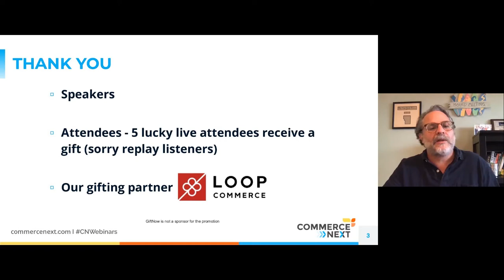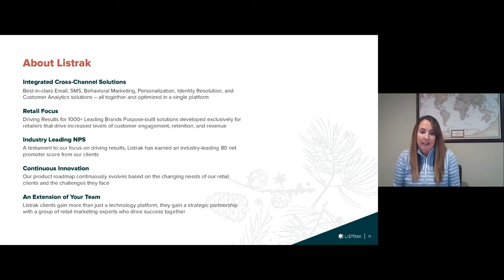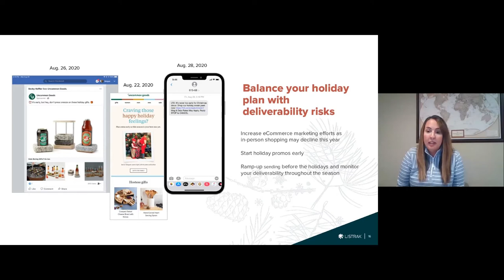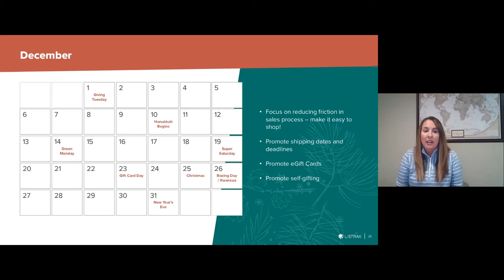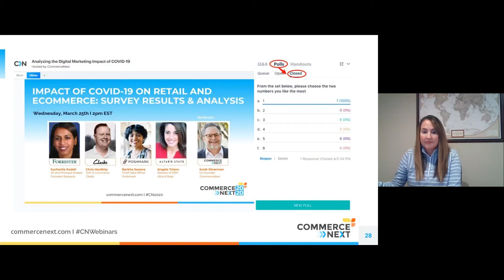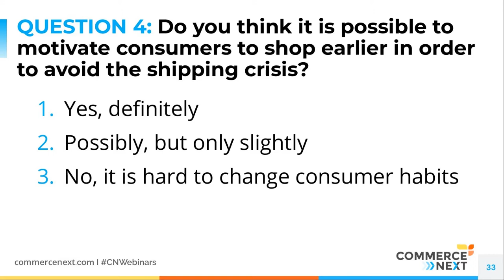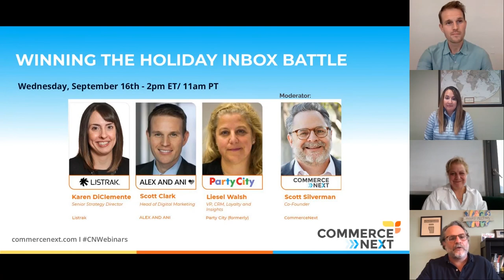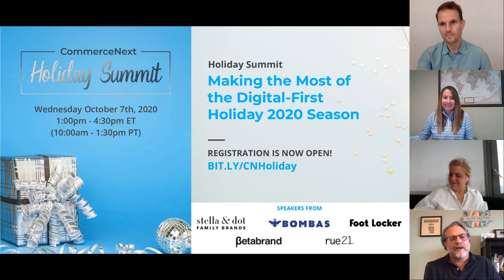Winning the Holiday Inbox Battle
Social distancing has grown e-commerce significantly (some say 10+ years of growth) since the end of March. With this in mind, Holiday 2020 is expected to be the most competitive online retail holiday yet and thousands of brands will be vying for the attention of customers. Hear a number of strategies and ideas that can be implemented NOW to help you win the holiday inbox battle including setting up SMS capabilities, preparing for improved deliverability, updating creative, personalize messages for gifters and more.

Scott Clark, Head of Digital Marketing, ALEX AND ANI
Karen DiClemente, Senior Strategy Director, Listrak
Liesel Walsh, Former VP CRM, Party City
Moderator: Scott Silverman, Co-Founder, CommerceNext

Photo: RUN 4 FFWPU